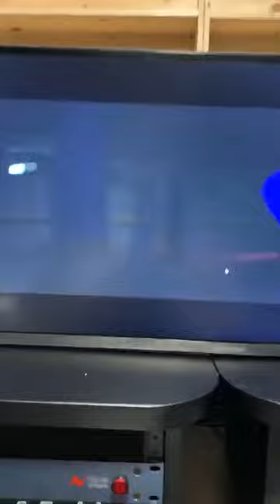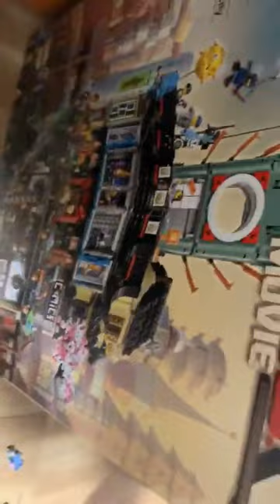Giriboy 20190808 IG LIVE